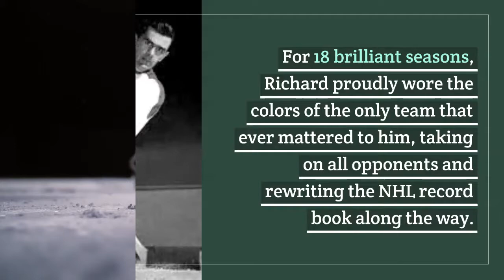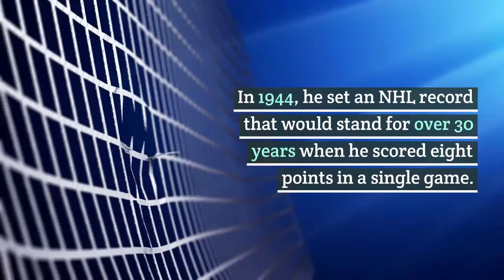Best Hockey Players of all Time - Maurice "The Rocket" Richard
One of the best hockey players of all time.  this is a  short video about Maurice "The Rocket" Richard, one of the greatest players to ever play the game.

He donned the Red, White and Blue of the Montreal Canadiens for 18 years, retiring in 1960.

The following year, the NHL waived the 3 year waiting period for induction into the Hall of Fame.